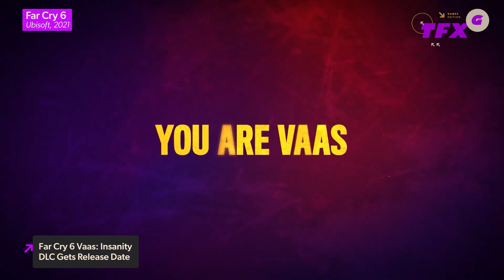It’s Still Going to Be Hard to Find a PS5 in 2022 - IGN Daily Fix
On today’s IGN The Fix: Games,  Sony has reportedly cut production plans for the PlayStation 5 by around one million consoles due to component shortages and logistic constraints. And with less consoles being produced, it could be harder to buy one. A report from Bloomberg cites sources familiar with Sony’s operations. Those sources claim that Sony was originally targeting more than 16 million PS5s to have been produced in the year ending March 2022, but that figure has been cut down to about 15 million. Ubisoft has announced that Vaas: Insanity, the first of Far Cry 6's roguelike premium expansions will arrive on Tuesday, November 16. According to a press release the DLC – which sees actor Michael Mando return to play the iconic villain role – will be available for players to download on November 16 and can be purchased as part of the game's Season Pass. Tom Clancy's Rainbow Six Extraction will arrive on January 20, 2022, and the price of the standard edition has been lowered to $39.99 USD. Ubisoft announced that the PvE shooter spin-off from Rainbow Six Siege will arrive with full cross-play, cross-save, and cross-progression. It will also introduce a cross-play Buddy Pass – every copy of the game comes with two passes to invite other players to play free for 14 days. Any progress made during that time will be transferred to the full game if trialists decide to buy the full game. Narz has all that in your Daily Fix!